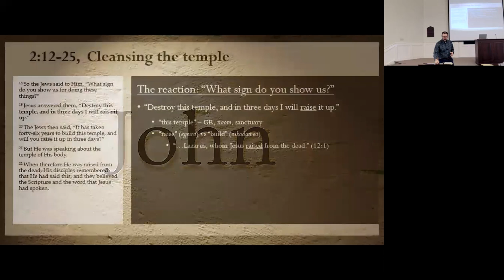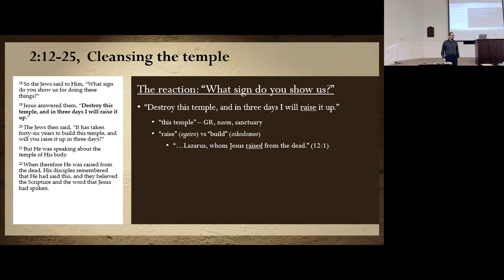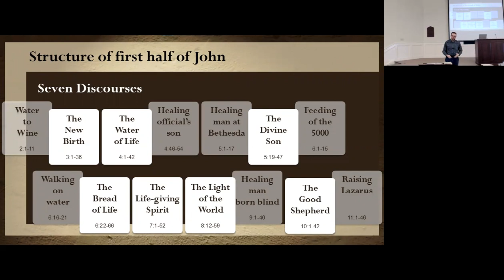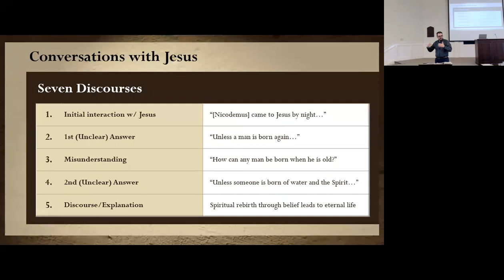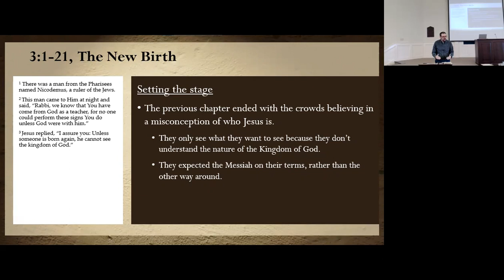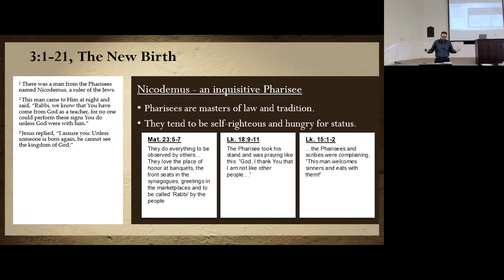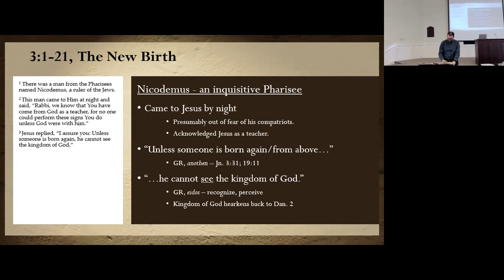John 3:1-12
Adam Higginbotham
2/5/23